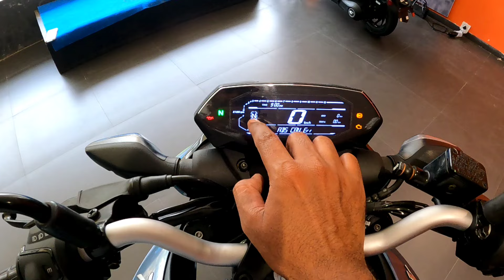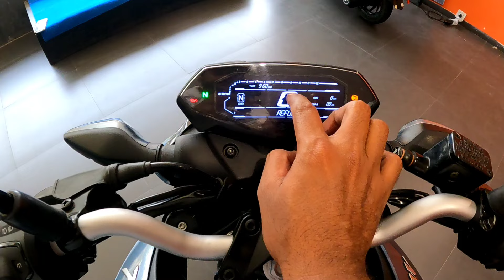2024 Bajaj Pulsar N160 Review | New Bluetooth Updates | Price & Mileage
The Bajaj Pulsar N150 and Pulsar N160 have received an update in the form of a new, digital LCD. The instrument cluster also features Bluetooth connectivity. Once a rider pairs their smartphone with the cluster using a dedicated app, they can view incoming call and message notifications on the display. It’ll also show the phone’s battery and signal strength status. Riders can also accept or reject calls using a button on the left switch cube.
2024 Bajaj Pulsar N160 Review | New Bluetooth Updates | Price & Mileage

Shaurya Bajaj, Talegaon
Shop No. 8, 1st floor, Smruti Chambers Plot No. 1,
Mhaskarnis Colony, CTS No. 7297,
Talegaon Dabhade, Pune

You Can Buy These Gadgets
Media Mod
Ulanzi Case
Gopro Battery+Charger
Gopro Mic Adapter
Gopro Tempered Glass
My Wireless Mic
My Helmet Mic
Helmet Mount
SD Card
My Tripod